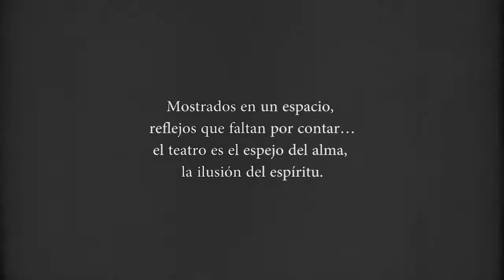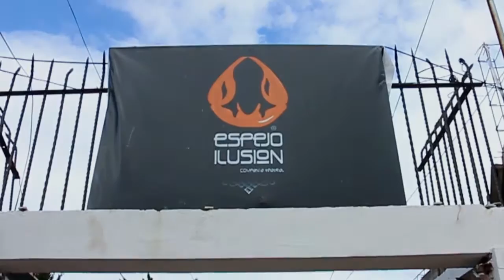COMPAÑIA TEATRAL ESPEJO ILUSIÓN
VÍDEO INSTITUCIONAL COMPAÑÍA TEATRAL ESPEJO ILUSIÓN